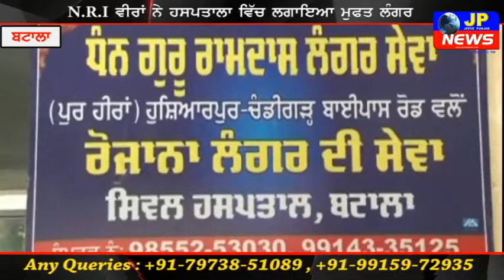N.R.I ਵੀਰਾਂ ਵਲੋਂ ਹਸਪਤਾਲਾਂ ਚ ਕੀਤਾ ਉਹ ਕੰਮ ਜੋ ਸਰਕਾਰਾਂ ਵੀ ਨਹੀਂ ਕਰ ਪਾਇਆ